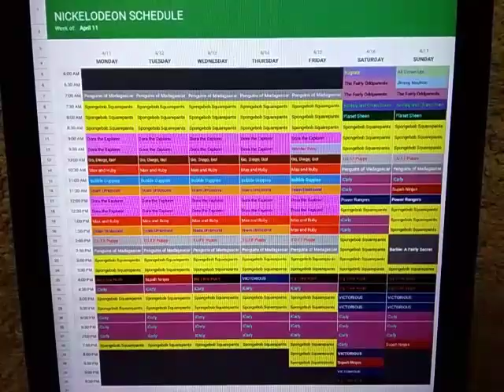Nickelodeon Throwback Schedule: April 11, 2011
Here's the Nickelodeon Schedule for the week of April 11, 2011.

New Bubble Guppies on Friday.

New Victorious and Supah Ninjas on Saturday.

New Power Rangers on Sunday.